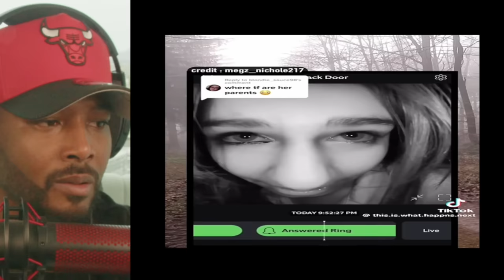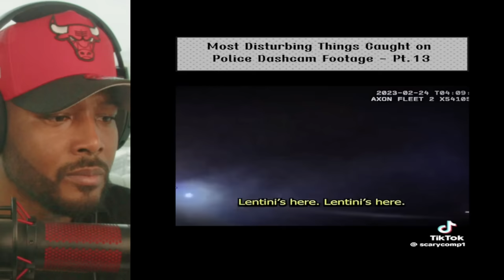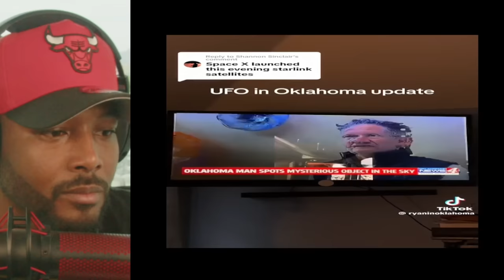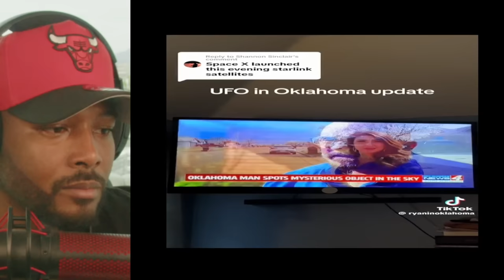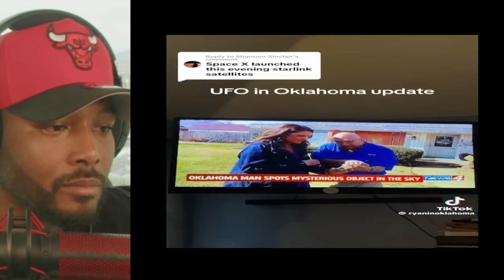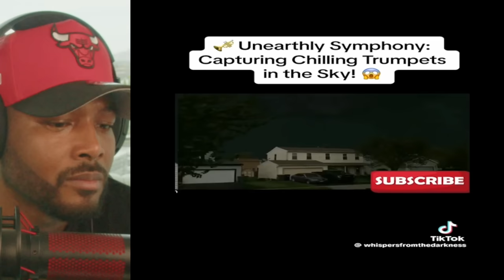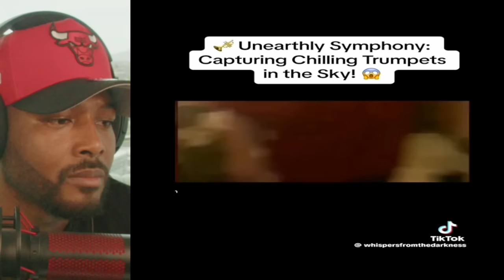CREEPY & Scary SHAPESHIFTING TIKTOK’s that will make my people wake up!!and Prepare!! | REACTION